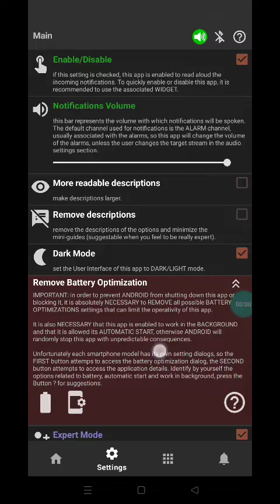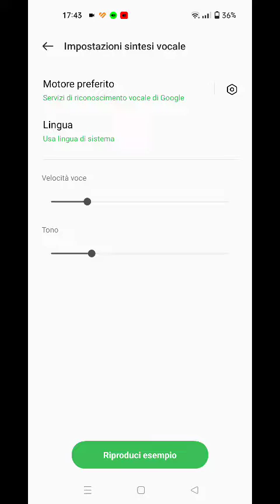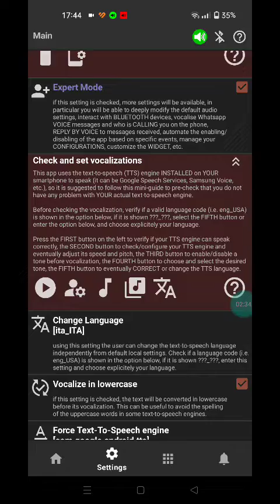MG2. Check Text-To-Speech engine (SUBS: ENG, ITA, DEU, ESP, FRA, POR, RUS)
How to check if the Text-To-Speech (TTS) engine installed on your phone is working correctly.